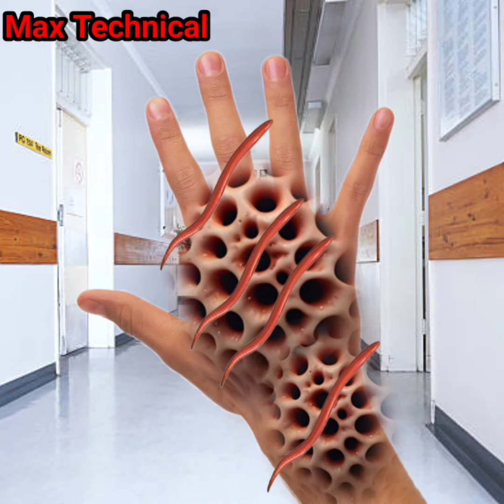Asmr maggot infected | armpit hand Animation | worm infected back hand treatment